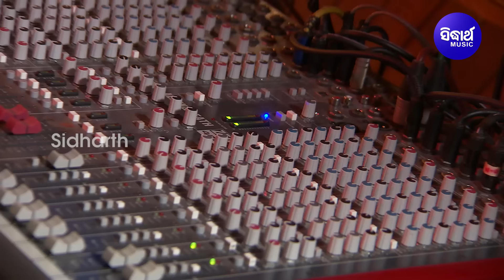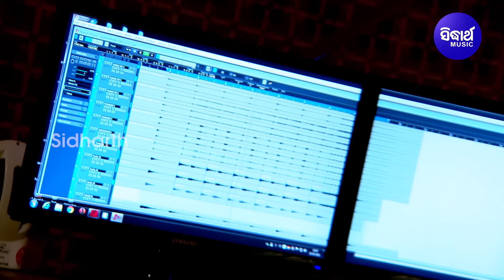Jalibi Jagara Sararati Rahi Ujagara - Special Mahashivaratri Bhajan | Manisha Mishra |Sidharth Music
Song :  (Jalibi Jagara Sararati Rahi Ujagara) Baula Maali Baula Maali
Album : Jauchi Mun Jagara Jaali
Album No sm-3903
Singer : Manisha Mishra
Lyrics : Arun Mantri

Editor : Chandan,Balaram,Faiz,Prasant,Bikram
Camera : Rintu, Narendra & Bicky
Thumbnail Design : Bikash,Tapan
DI : Chandan Panda
Recorded At : Sidharth Studio
Voice Dubbing & Mixing By : Munna & Pappu
Mastering By : Sitaram Agrawal & Swapnajit Sabath
Producer : Sitaram Agrawal & Namita Agrawal
Banner : Sidharth Music